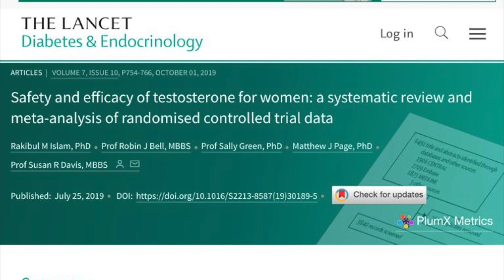CHIP DE LA JUVENTUD: Implante hormonal subcutáneo de Testosterona Bioidentica en la Mujer.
Aclarando dudas sobre el Chip de la Juventud

¿Llegaste a los 40 y estás estancada en el mismo peso? ¿Llegando a la menopausia y los síntomas te tienen en depresión?

El Chip de la Juventud es una terapia de reemplazo de testosterona que puede ayudar a devolver gran parte de ese vigor juvenil a su cuerpo y espíritu, puede ayudar a restablecer los niveles de testosterona de tu cuerpo adonde estaban antes, mientras disfruta de más energía, más fuerza, más resistencia sexual y más disfrute de su vida.

Una amplia revisión de 36 ensayos encontró que la testosterona puede tener profundos efectos positivos sobre la función sexual y el bienestar en mujeres posmenopáusicas. Ayuda a la libido y los orgasmos de las mujeres, como también tiene otras funciones que contribuyen a la fuerza muscular, el estado de ánimo, la función metabólica y la capacidad de pensar, recordar y razonar.
Rejuvchip is a testosterone replacement therapy that can help return much of that youthful vigor to your body and spirit. With just a few simple treatments, it can help restore your body’s testosterone levels to where they once were while enjoying more energy, more strength, more sexual stamina, and more enjoyment out of your life.
An extensive review of 36 trials found that testosterone can have profound positive effects on sexual function and well-being in postmenopausal women. It helps the libido and orgasms of women, as well as other functions that contribute to muscle strength, mood, metabolic function and the ability to think, remember and reason.